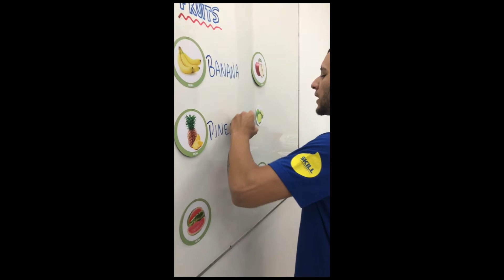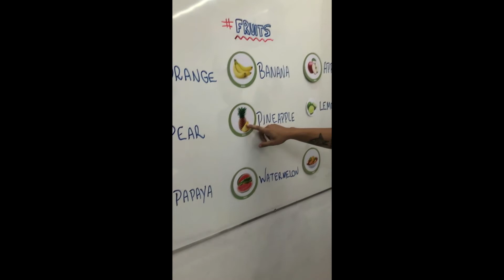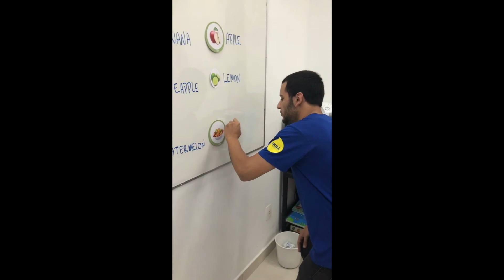Fruits - SKILL IDIOMAS